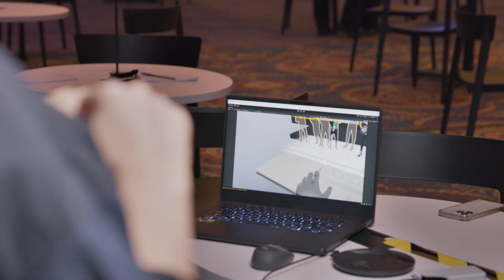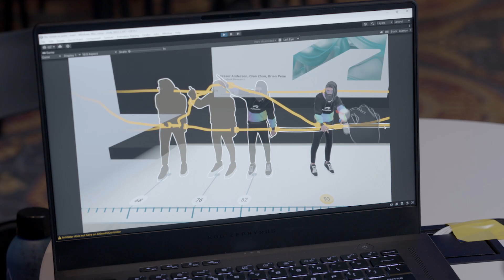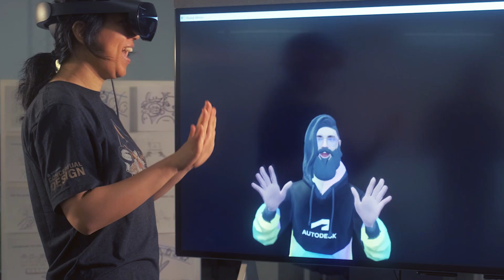Meta x Autodesk Research Prototype | Project Reframe - 3D Animation in VR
At Autodesk Research, we're investigating how individuals might craft immersive worlds, build interactive experiences, and allow user actions to shape their environment and narrative progression. While content creation tools have become democratized, particularly in areas like video capture and production, gaps still exist, especially in the 3D animation space. We’ve collaborated with Meta to tackle this challenge.

At AU last year, the research team shared Project Reframe, a proof-of-concept for recording and editing motion in Virtual Reality. The easy-to-use animation tool allows users to record their body movements, facial expressions, and hand gestures in VR. Additionally, it features an intuitive VR-based editing interface, making it straightforward for beginners to edit their animations.

To see Project Reframe in action and learn more about the collaborative research between Autodesk and Meta, check out the video and read up on the papers